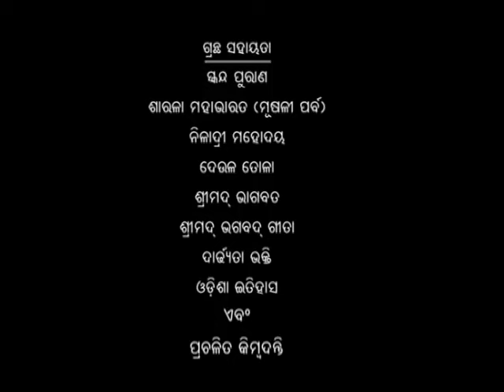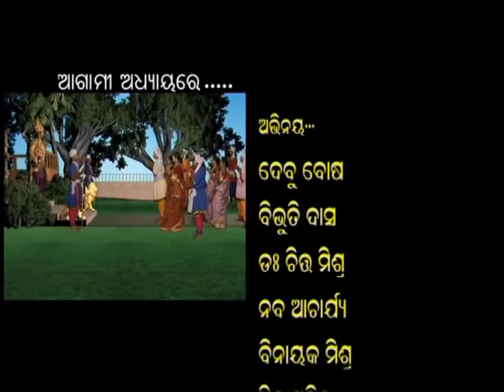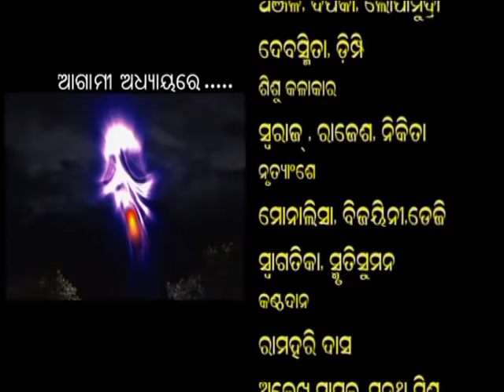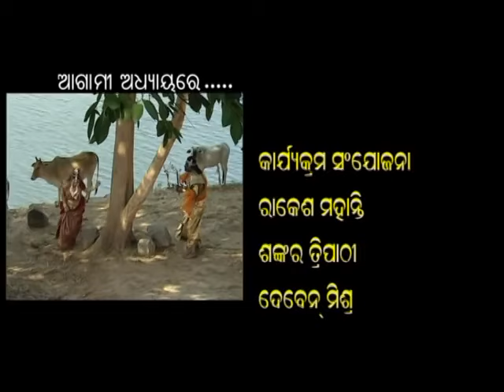Shree Jagannath - Episode 04 || Epic Story || Oriya Shree Jagannath Katha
Shree Jagannath - Episode 04 || Epic Story || Oriya Shree Jagannath Katha jagannath Shree Jagannath - Episode 04 || Epic Story || Oriya Shree Jagannath Katha

jagannath Katha
jagannath Katha odia
jagannath Katha status
jagannath Episode new
jagannath bhajan hindi
jagannath bhajan bhikari bala
jagannath Katha video
odia bhajan song
odia bhajan
odia bhajan jagannath
odia bhajan status
odia bhajana
odia bhajan dj
odia bhajan gita
odia bhajan video
odia bhajan new